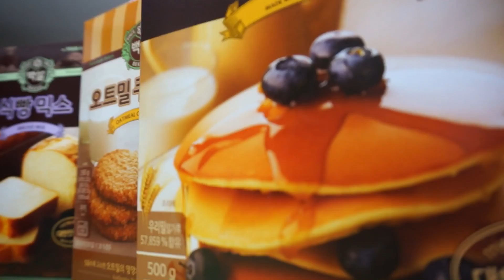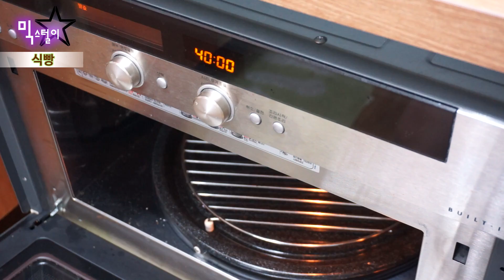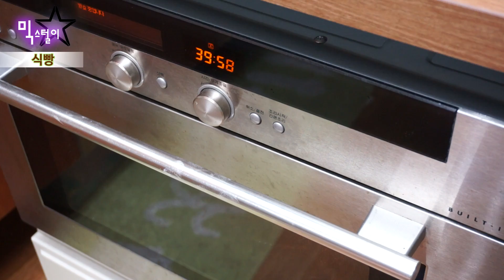백설 믹스 식빵 만들기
집에서 이정도로 식빵을!
가정용 오븐으로~!~!
믹스제품 이용의 끝을 보여드립니다
식빵!!